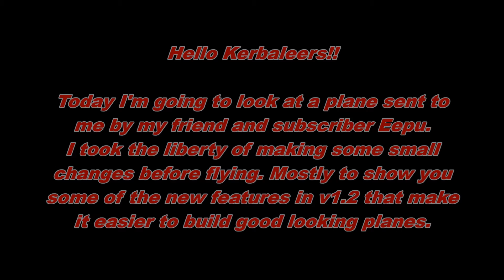KSP 1.2: Looking at Subscriber's Crafts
Send me your craft files. I want to see what you are building. Crafts can be from SPH or VAB. I will look it over and test fly it.